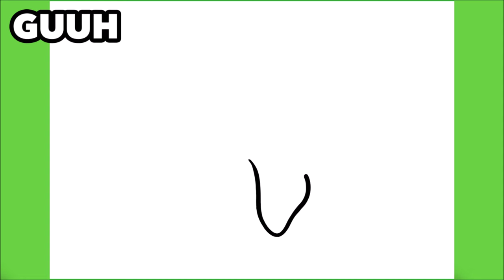COMMENT DESSINER UN CHIEN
Apprendre à dessiner un Chien

እንዴት እንደሚሳል
كيف ترسم
Ինչպես նկարել
necə çəkmək
nola marraztu
কিভাবে আকে
як маляваць
kako crtati
как да рисувам
ಹೇಗೆ ಸೆಳೆಯುವುದು
com dibuixar
сурет салу
sa unsa nga paagi aron sa pagkalos
mmene kudzatunga
如何画
如何畫
nzira yekukwevera
කොහොමද අඳින්නේ
그리는 방법
kako nacrtati
çawa bikujin
hvordan man tegner
ako kresliť
kako narisati
Kiel desegni
kuidas joonistada
Paano Gumuhit
kuinka piirtää
como deseñar
sut i dynnu
როგორ დავხატოთ
איך לצייר
hogyan rajzolj
esi ise
ווי צו ציען
cara menggambar
描く方法
cara nggambar
របៀបគូរ
ວິທີການແຕ້ມ
duci
kā zīmēt
kaip piešti
wéi zeechnen
како да црташ
എങ്ങനെ വരയ്ക്കണം
kif tfassal
me pehea ki te utu
कसे काढावे
хэрхэн зурах
څنګه رسم
چطوری طراحی کنیم
jak narysować
ਕਿਵੇਂ ਖਿੱਚਣਾ ਹੈ
кантип тартат
cum să atragă
как нарисовать
le auala e faalatalata
Како цртати
ho hohela joang
ڪئين ٺاهيو
வரைவது எப்படி
jak kreslit
ఎలా గీయాలి
nasıl çizilir
як намалювати
indlela yokudweba
indlela ukudweba